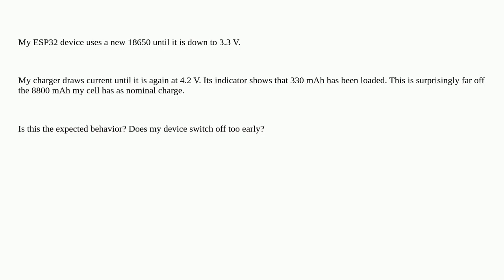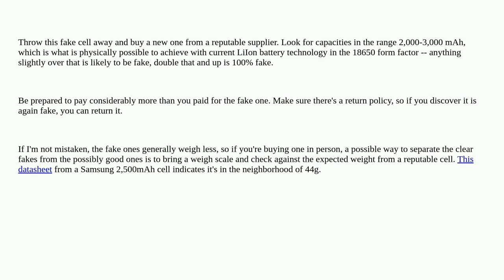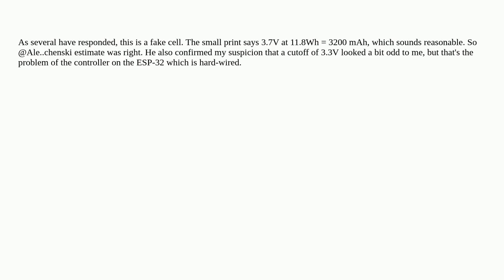Electronics: 18650 Cell (8800 mAh) accepts only 300 mAh on recharge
18650 Cell (8800 mAh) accepts only 300 mAh on recharge

A special thanks goes out to the community

  lithium-ion 18650 battery-charging